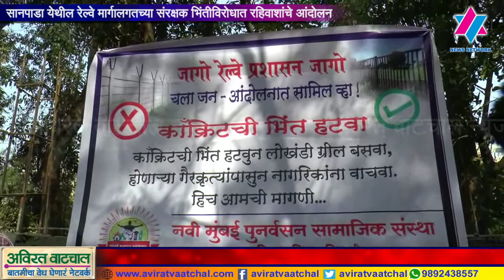सानपाडा येथील रेल्वे मार्गालगतच्या संरक्षक भिंतीविरोधात रहिवाशी आक्रमक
रेल्वेकडून सानपाडा सेक्टर २ मध्ये रेल्वे मार्गालगत ९ फूट उंचीची संरक्षक भिंत उभारण्यात येत  आहे. काँक्रीटच्या या भिंतीला स्थानिक रहिवाश्यांनी विरोध केला आहे. आपल्या मागण्यांकडे लक्ष वेधण्यासाठी स्थानिक रहिवाशांनी नवी मुंबई महापालिकेतील माजी विरोधी पक्षनेते आणि नवी मुंबई पुनर्वसन सामाजिक संस्थेचे अध्यक्ष दरशथ भगत यांच्या नेतृत्वाखाली नुकतच जनआंदोलन केलं.